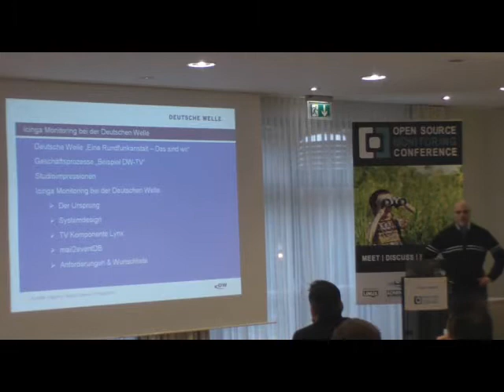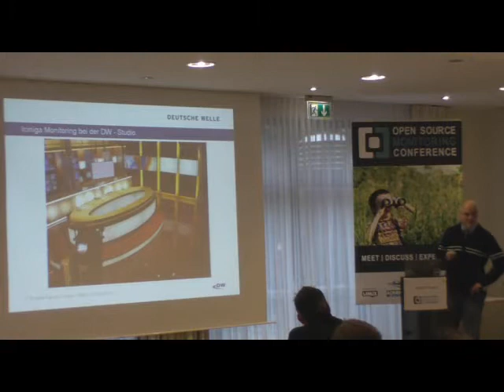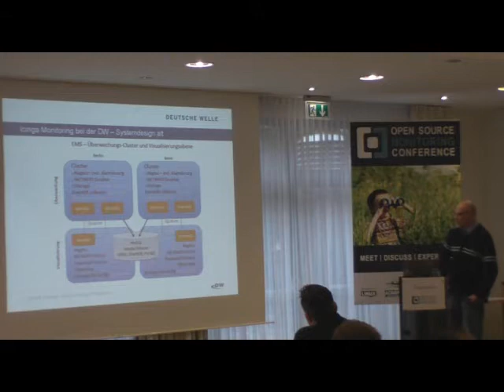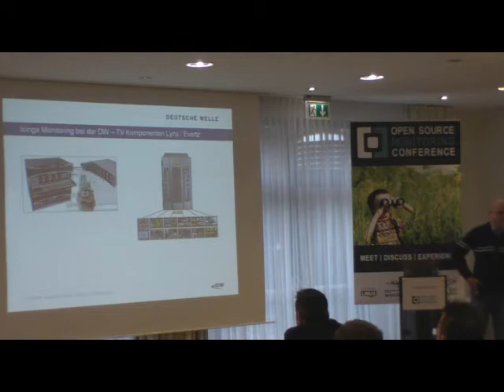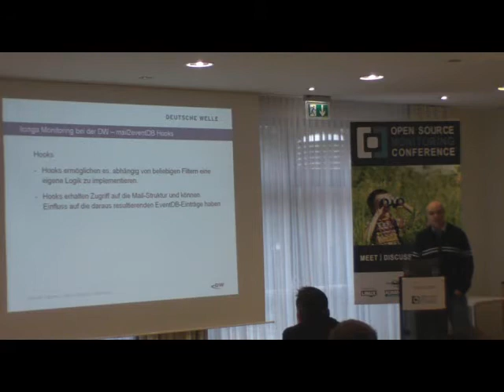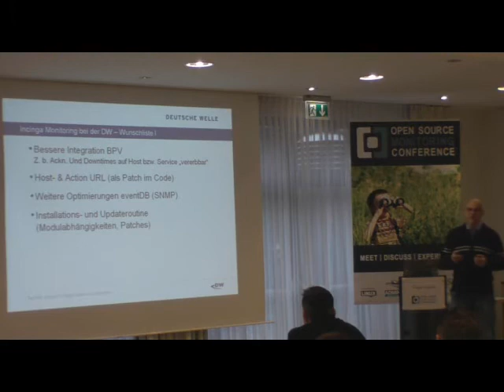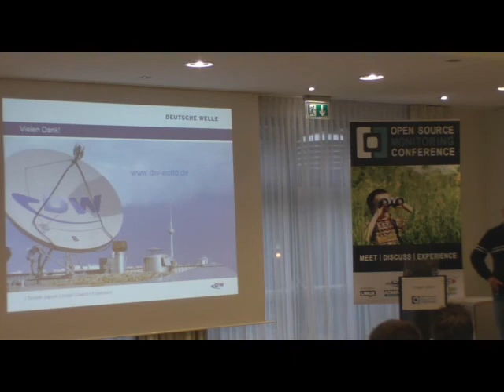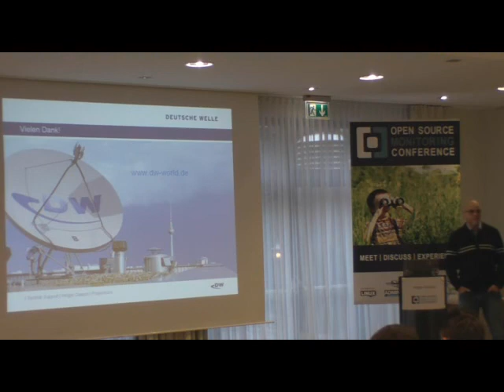OSMC 2011 - Holger Daasch: Icinga Monitoring bei der Deutschen Welle (DE)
Referent: Holger Daasch

Wurden in der Vergangenheit, bedingt durch die analoge lineare Produktion, immer wieder rein proprietäre Ansätze gewählt, um ein umfassendes jedoch in der Regel systembezogenes Monitoring zu etablieren, haben sich in den vergangenen Jahren mit dem Siegeszug der Digitalen Produktion auch die technischen Voraussetzungen für ein standardisiertes Monitoring auf Basis SNMP immer mehr durchgesetzt. Anhand der Entstehungsgeschichte eines Proof of Concept und dem ersten Einsatz auf Basis von Nagios wird der Werdegang einer heute an den Hauptstandorten Bonn und Berlin geclusterten Icinga Lösungsarchitektur vorgestellt.

Insbesondere werden Erfahrungen mit Clustering, dem LConf / LConf Cronk und dem BPV / BPV Editor kritisch beleuchtet und zukünftige Potentiale aufgezeigt. Neben infrastrukturellen Icinga-Themen sollen selbstverständlich Spezialthemen aus den Bereichen Studioproduktion, Sendeabwicklung und Ausstrahlung nicht zu kurz kommen.